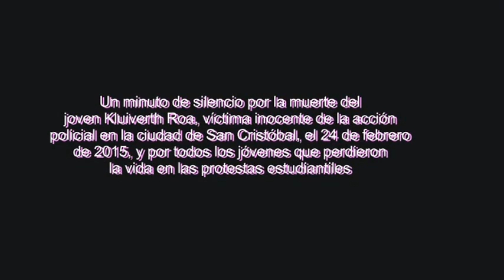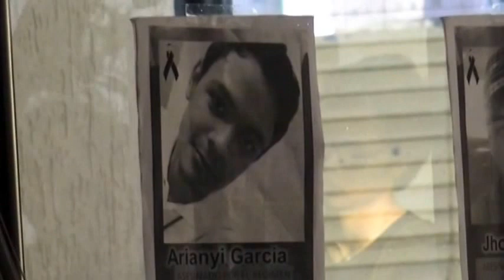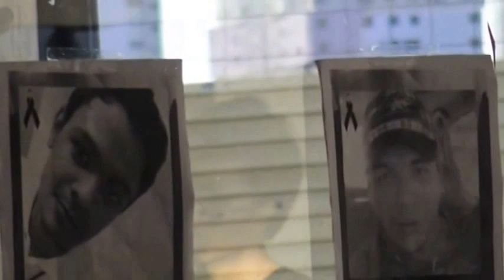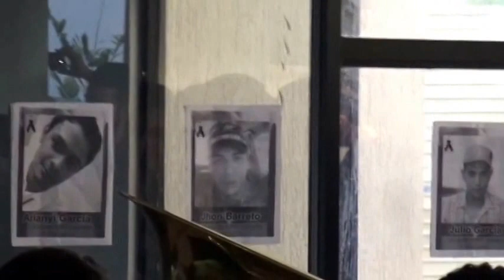40 años Sistema de Orquestas Juveniles en la URU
El 24/02/2015 conmemoramos los 40 años del Sistema de Orquestas Juveniles e Infantiles de Venezuela en el Módulo Plaza de la Universidad Rafael Urdaneta, Maracaibo.